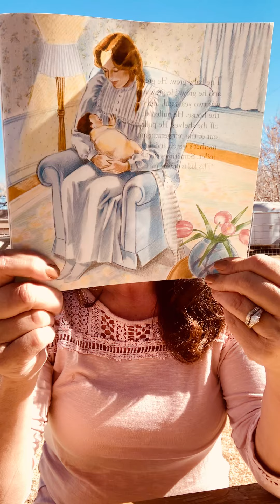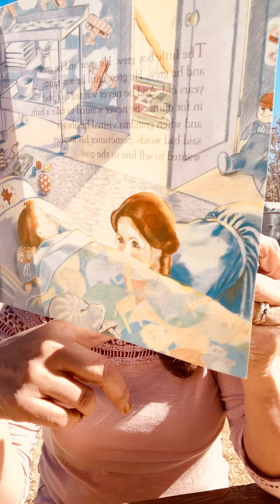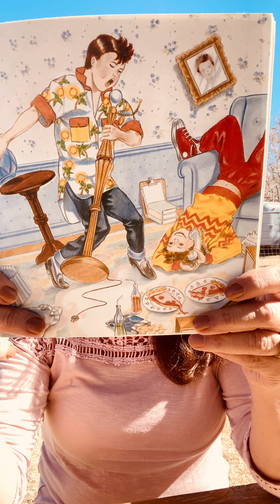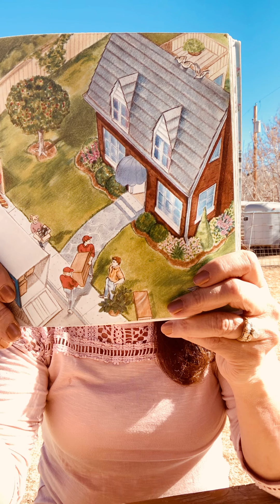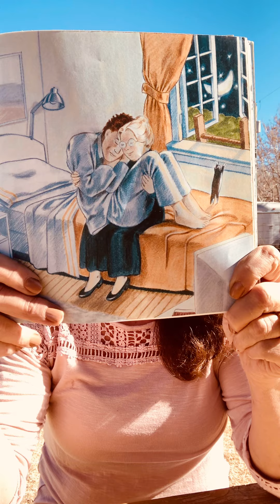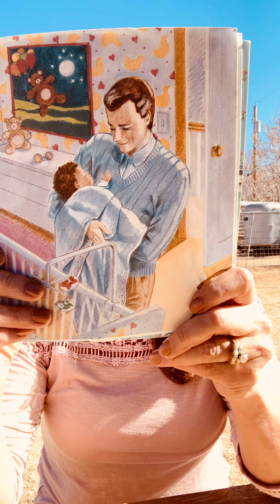Lavender Libros featuring Laura Chavez, APD Crimes Against Children Coordinator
City Councilor Cynthia D. Borrego initiated the 'Lavender Libros' book reading project to demonstrate care and outreach to New Mexico's children.
This week, Laura Chavez, APD Crimes Against Children Coordinator, reads "Love You Forver" by Robert Munsch.